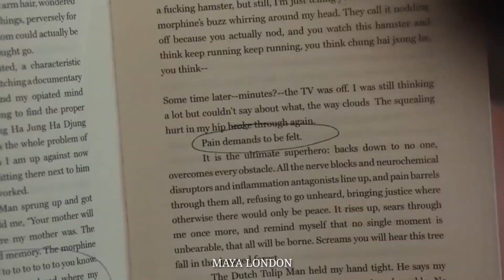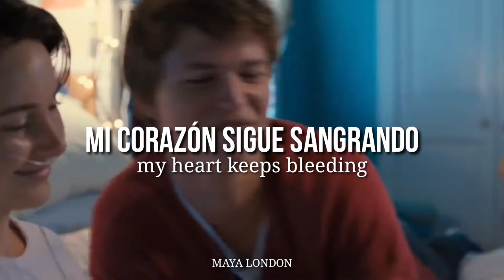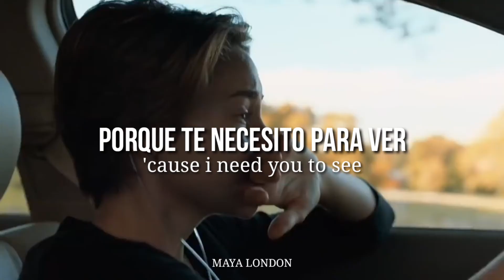Calum Scott - You Are The Reason Español/Lyrics